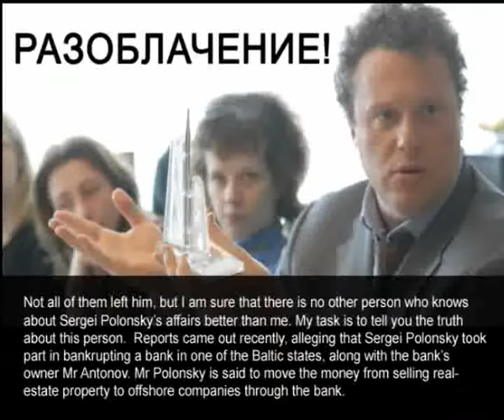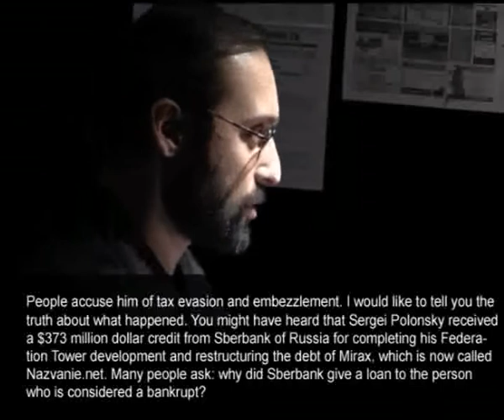The truth about Mr. Polonsky.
Hello! My name is Mikhail Vladimirovich Dvorkovich. MVD is speaking to you. My task is to tell you the truth, the whole truth about everything. First of all, I am going to tell you the truth about Sergei Polonsky. I have known this person for seven years. I know him better than I know myself. The people who knew him better than me have left him. They are his former partners.